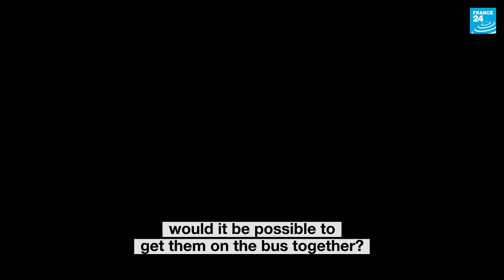Southern Turkey, a magnet for Russians, braces for the war's impact on tourism • FRANCE 24 English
With its shimmering azure waters, secluded coves and golden sands, Turkey's Mediterranean coast is a destination beloved by Russian tourists, nearly five million of whom visited last year. But since Russia's invasion of pro-Western Ukraine, the sunny seaside resort of Antalya is bracing for the war's impact on tourism.